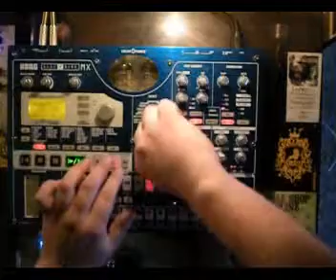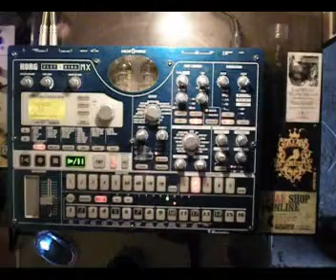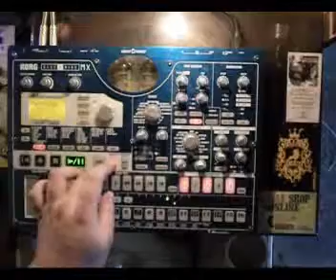Korg Dub 02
Petit Dub de 2010
Korg EMX